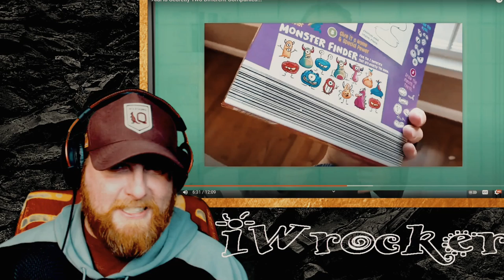American Learns That Aldi is Secretly Two Different Stores..